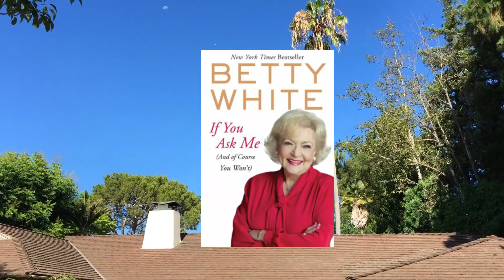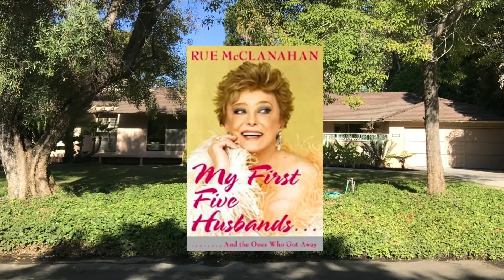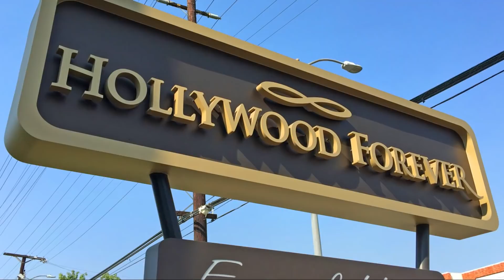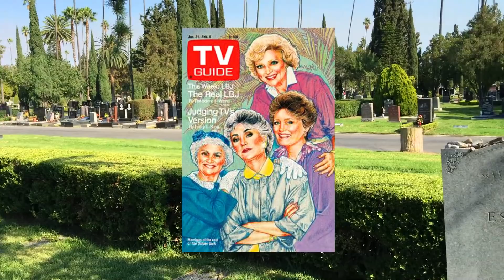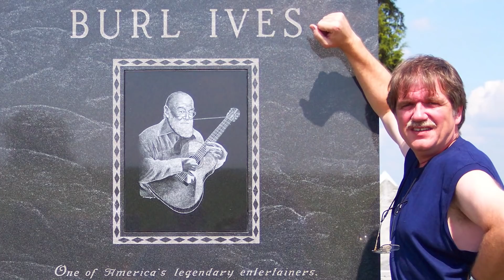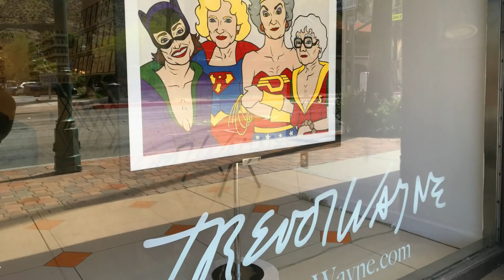THE GOLDEN GIRLS TV Show Cast - Famous Graves & Filming Locations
Every wonder where are they now?

Today, I take another nostalic and historic memory lane road trip. In this episode, I visit and remember the cast members from the classic 1980s TV show THE GOLDEN GIRLS and others.

I start my tour in Brentwood, California at the Golden Girl's home and filming location at 245 N Saltair Ave.

GRAVESITE VISITS INCLUDE:

Estelle Getty (Sophia Petrillo), Hollywood Forever Cemetery, Hollywood, California

I also remember singer and songwriter Andrew Gold who wrote the show's theme song "Thank You For Being A Friend," Betty White, Bea Arthur, Rue McClanahan, Burl Ives, Paul Lynde and others.

And I almost forgot. For all of you fans of my SUV Casper, I introduce you to my new Honda FIT, Casper Jr. Casper Sr. has retired :-(

Sand Castles, The Green Orbs, 2:25